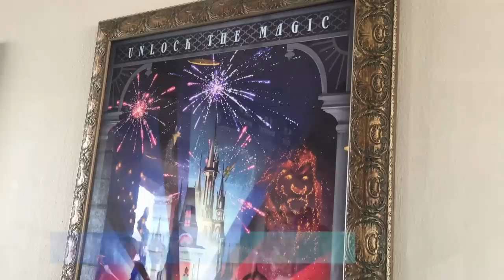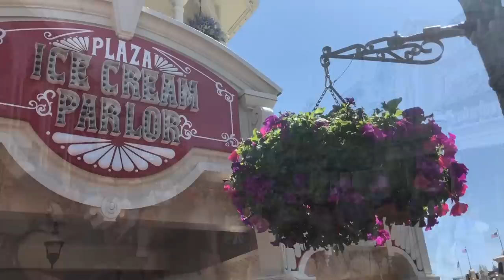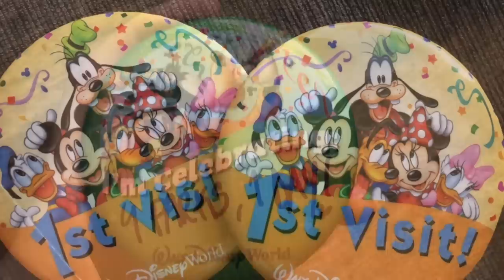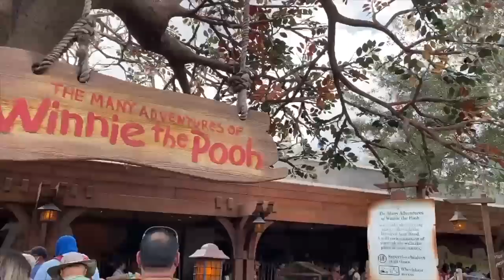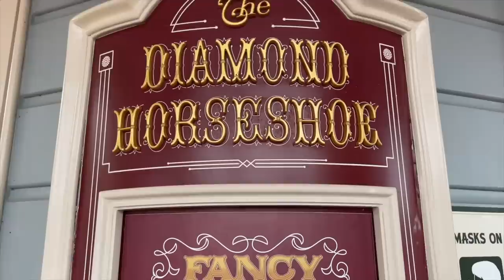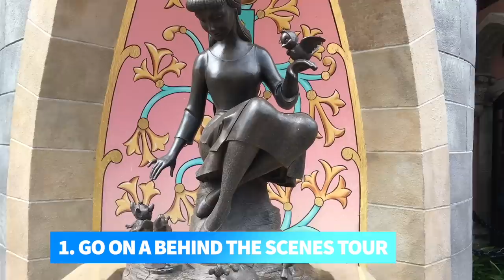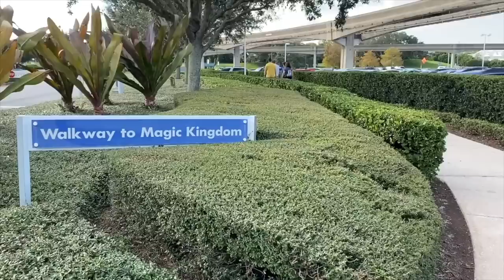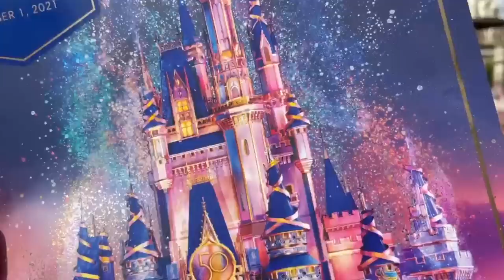The ULTIMATE Guide to Magic Kingdom in 2023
How can you guarantee a seat on TRON Lightcycle Run? Is there a way to escape the fireworks crowds unscathed? And what attractions/events will we be experiencing for the VERY last time in 2023? The DFB Team and I are here to not just guide you through the Magic Kingdom in 2023, but to also make your trip AWESOME.